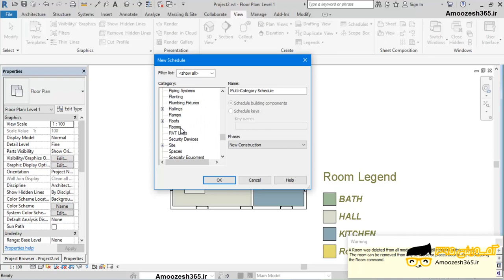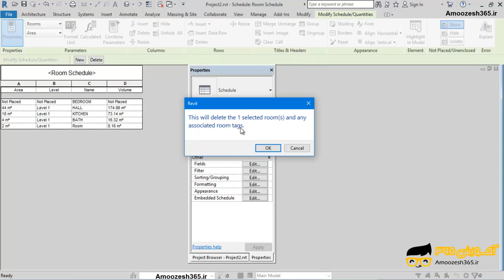طریقه حذف کامل Rooms اتاق ها از پروژه در نرم افزار اتودسک رویت معماری آرکیتکچر2018 Autodesk Revi...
طریقه حذف کامل Rooms اتاق ها از پروژه در نرم افزار اتودسک رویت معماری آرکیتکچر2018 Autodesk Revit 2018 از دوره آشنایی با ابزارهای بخش ROOM &amp